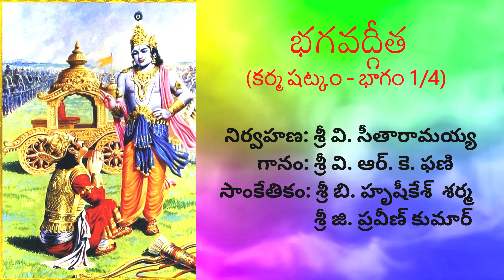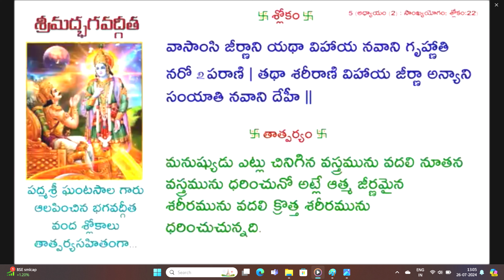Bhagavad Gita - Karma Shatkam (Part-1/4) by VRK Phani - భగవద్గీత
భగవద్గీత - కర్మ షట్కం లోని 5 శ్లోకాలు (వచనం తో పాటు) పొందుపర్చటమైనది. విని ఆదరించవలసినదిగా మనవి.

సర్వం శ్రీ కృష్ణార్పణమస్తు!